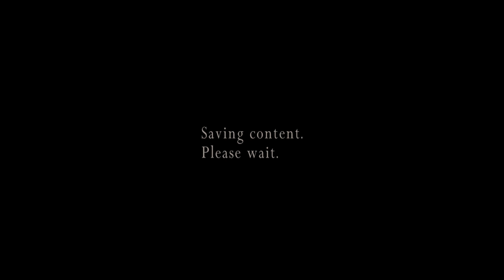Resident Evil 4 The Mercenaries ( Ada ) - Muitas Flechadas e Cinco Estrelas no Mundo da Água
Neste vídeo vou jogar com a Ada na fase Mundo da Água. Essa fase é bem tranquila de passar com a Ada mesmo que o Super Dr. Salvador seja o inimigo especial presente nela, pois o Rifle que ela possui é forte o suficiente para acabar com ele rapidamente. Um incômodo nessa tela geralmente são os inimigos com Balestra, pois eles aparecem em quantidade elevada e podem nos acertar mesmo estando em locais distântes. Como fiz nos vídeos anteriores, vou mostrar a localização de Extensores de Tempo, Ampulhetas de Tempo Bônus, itens e vou passar algumas dicas de como completar a fase.